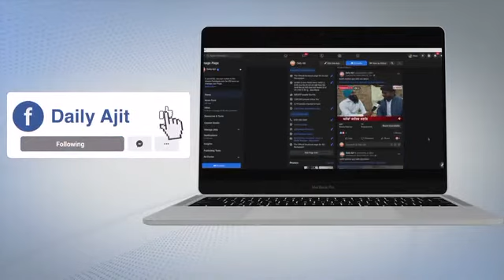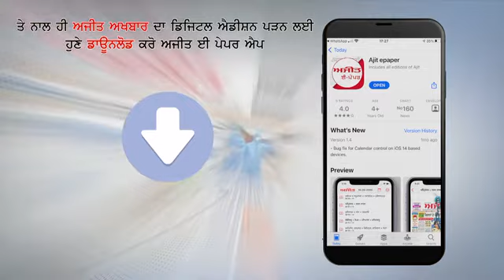Radaur - सरकारी Schools में Admission की ओर बढ़ रहा Childrens का रुझान